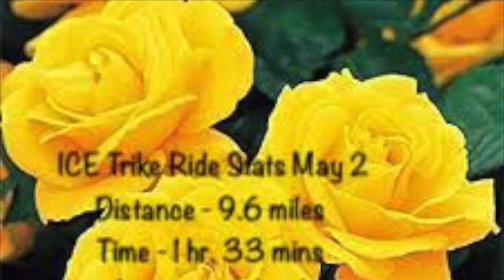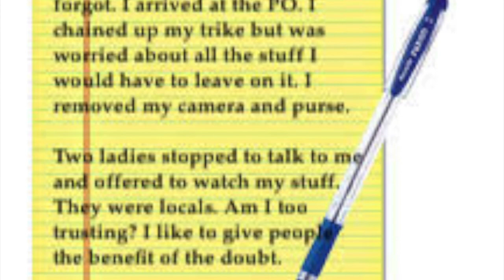Talk & Trike Series - Riding my ICE Recumbent Trike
This is the first in a series of Talk & Trike videos. I decided my triking videos were too long and boring. I decided to change my format and talk while I am triking telling stories of my past life. Many Vloggers video from their car or their home. Mine will be on my trike. Because my rides may last as long as a couple hours or more as I get conditioned, I am breaking them up into short videos.

This first video is just an introductory and going to the post office to mail a parcel to Amazon. At the PO I met two ladies who admired my dog and my trike and watched over my stuff while I dropped off the parcel. Thank you ladies.

Because I neglected to video an ending I improvised and added a note. This will help my channel grow. I strive to improve.

Please share with friends and family or anyone else who may find my videos interesting.